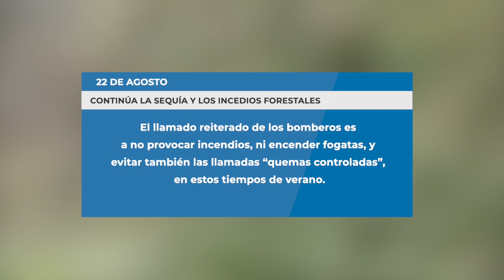Incendio en el Masta puso en alerta máxima a los bomberos de Girón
Un incendio forestal se desató la tarde de este jueves 22 de agosto en el sector de Masta Grande. Gran cantidad de humo fue visible desde el centro cantonal de Girón.

Bomberos Girón se declararon de alerta máxima al tratarse de un incendio de grandes proporciones, las llamas y cenizas, por efectos del viento pasaron al otro lado de la vía.

Las áreas afectadas fueron Masta y llegó hasta El Cáñaro. Nueve bomberos en tres unidades trabajaron. Hasta las 18h30 el fuego continuaba pero en menor intensidad.

Se calcula que este incendio consumió más de 20 hectáreas. No se descarta la posibilidad de que haya sido provocado.

Debido a la prolongada sequía, los campos están secos y, esto hace que las llamas se propaguen rápidamente.

El llamado reiterado de los bomberos es a no provocar incendios ni encender fogatas, y evitar también las llamadas “quemas controladas” en estos tiempos de verano.